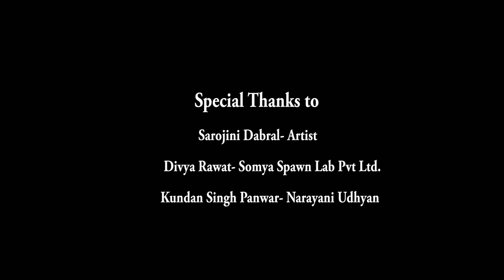Uttarakhand Legends | Reverse Migration | Final Episode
A documentary film on the reverse migration of the small town youth of Uttarakhand who refused lucrative career opportunities in metro cities, even globally, in order to discover avenues back home...and to reconnect with their roots.